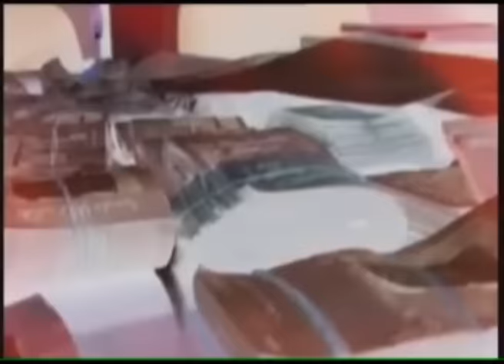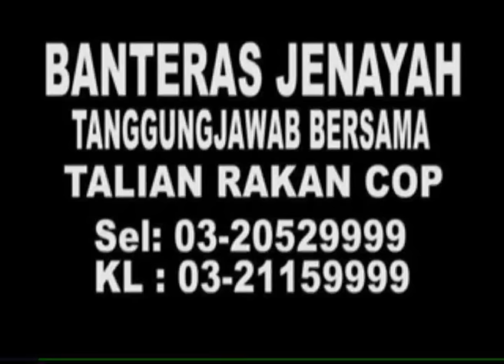MKL Crimedesk | Ops Trafik Lalu Lintas Jalan Raya